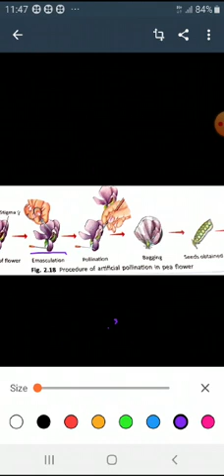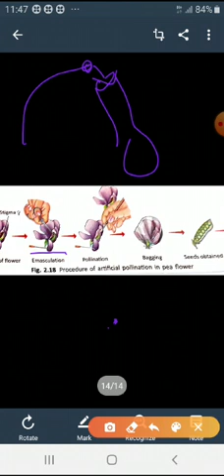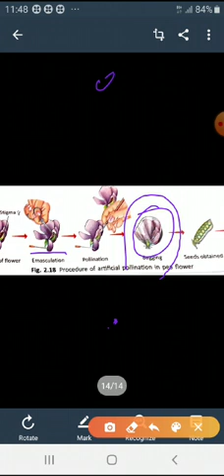Class 12 Biology